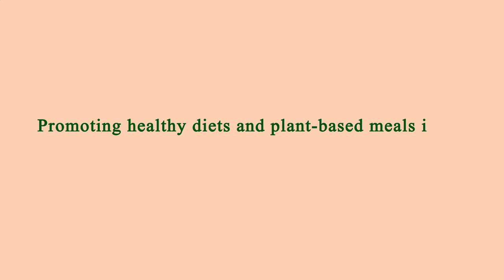Close to Me Restaurant - Close to Me Restaurants - Manhattan 10004 NY, New York County, New York, US